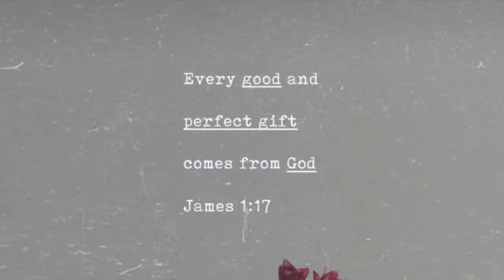Crochet a jellyfish plushie | Simple and Easy | Full tutorial